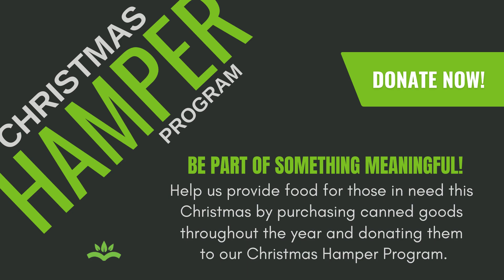Announcements 2024 07 28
Announcements for July 28th, 2024
- Celebration Sunday August 11th
- Church Family News
   - Dan & Laura Guerette Wedding Anniversary
   - Norm & Cathy McIntosh Grand Baby - Kyler Patrick
   - Reg Lumley Passing July 22nd